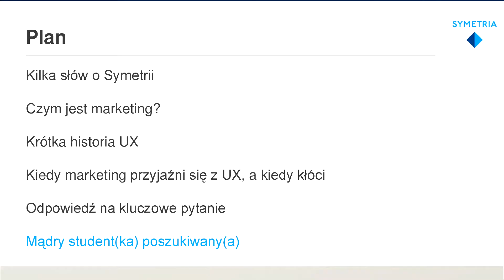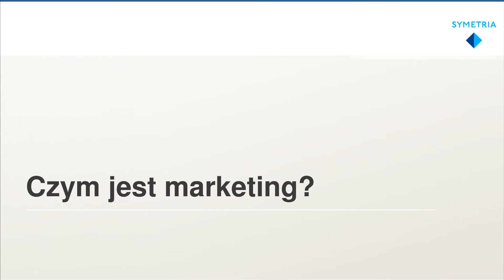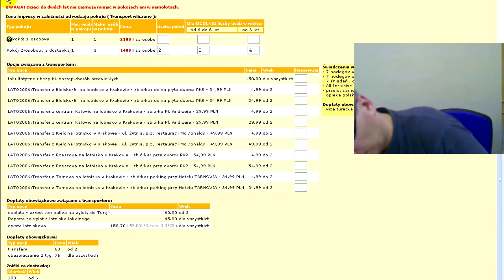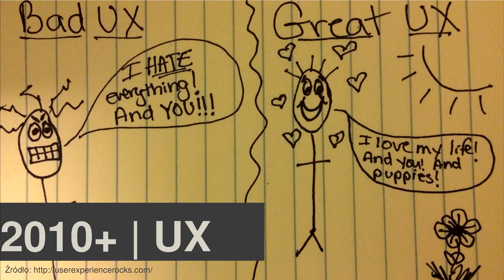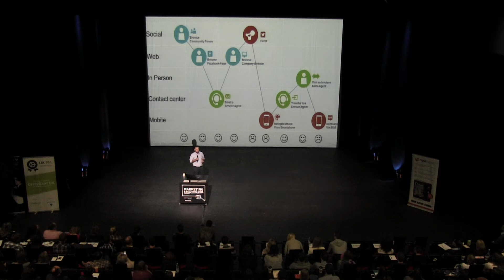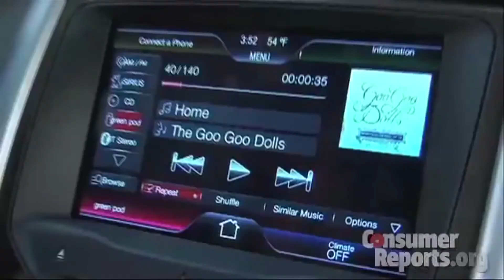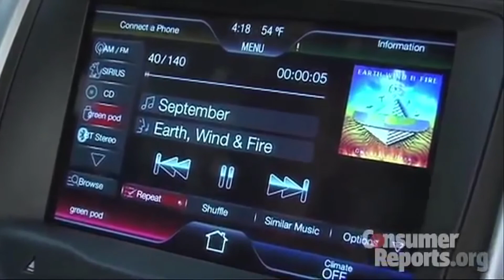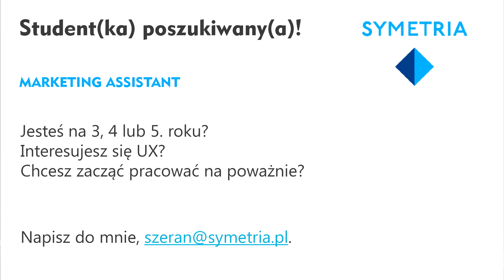Konferencji Marketing i Technologia no. 4: Szeran Millo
Prezentacja pt. "Czy UX to nowy marketing?" - Szeran Millo z UX Symetria podczas Konferencji Marketing i Technologia no.4 w CDV.